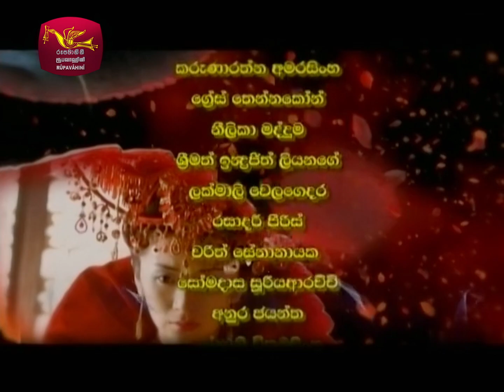Mayawarunge Lokaya - මායාවරුන්ගේ ලෝකය | Ending Credits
Telecasted on: Ruapavahini
Teledrama Title: Mayawarunge Lokaya
Original Title: The Holy Pearl
විකාශය වූ නාලිකාව: ජාතික රූපවාහිනිය
ටෙලිනාට්‍යයේ නම: මායාවරුන්ගේ ලෝකය
මුල් නම: ද හොලි පර්ල්